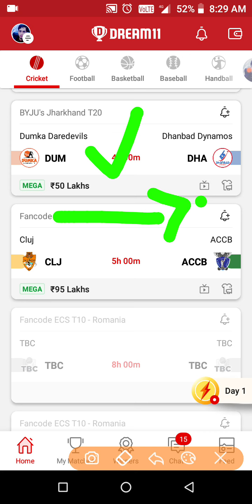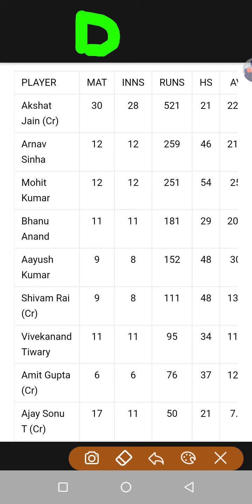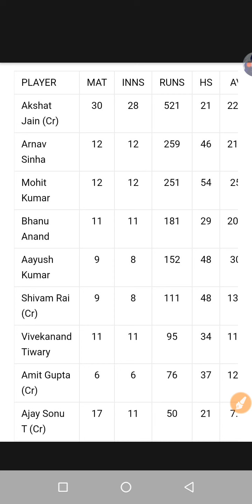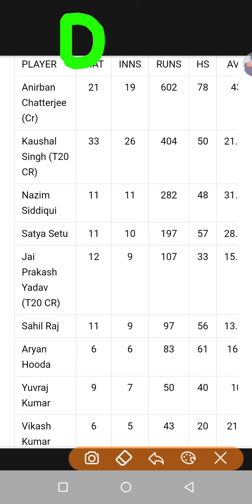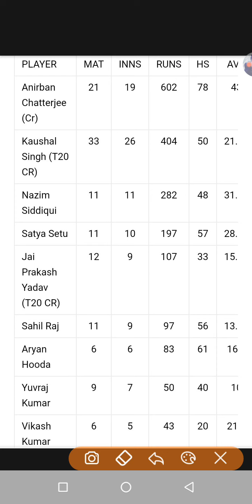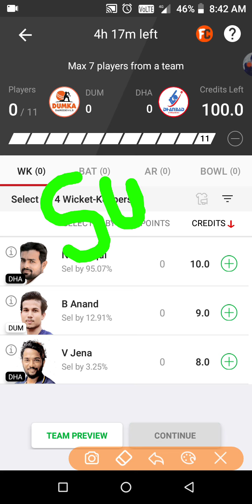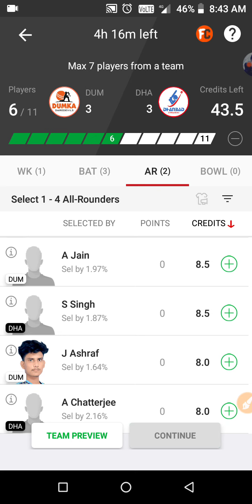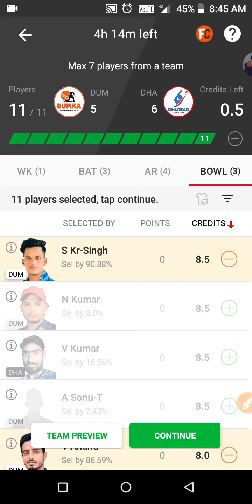DUM vs DHA Player Stats | DUM vs DHA Dream11 Prediction | DUM vs DHA Dream11 Team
DUM vs DHA Dream11 Team prediction.
DUM vs DHA Dream11 Prediction.

DUM vs DHA Player Stats records.
DUM vs dha player Stats.
DUM team player Stats
dha team player Stats.